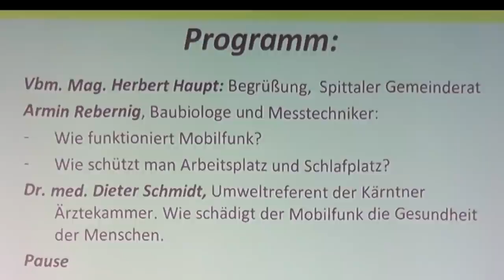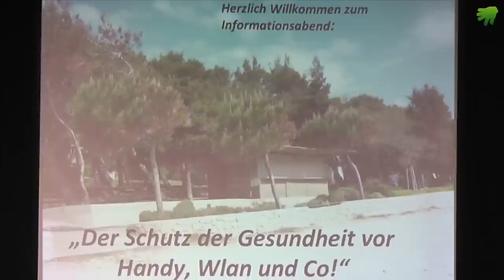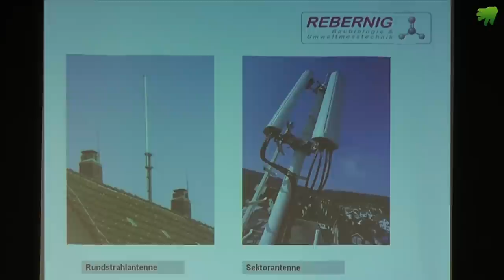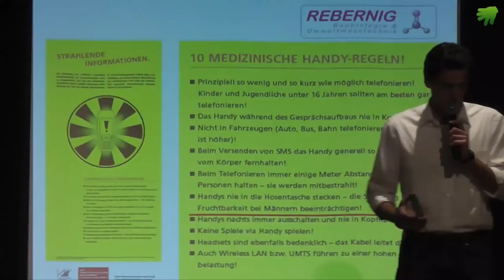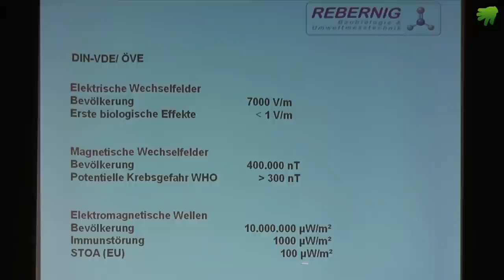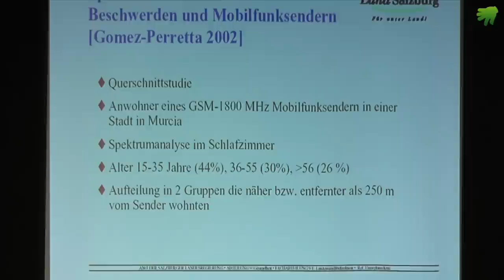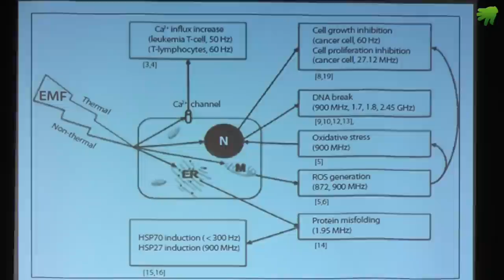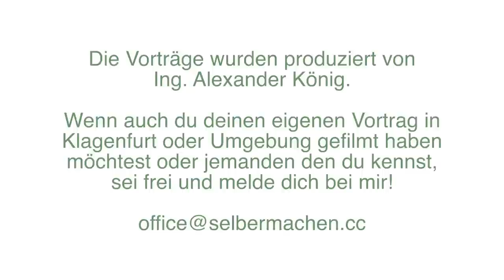Schutz der Gesundheit vor Handy, WLAN und Co! (Vortragsabend Teil 1)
Informationsabend in Spittal a.d. Drau mit vier Referenten:

Vbm. Mag. Herbert Haupt, 2. Vizebürgermeister Spittal a.d.Drau
Armin Rebernig, Baubiologe & Messtechniker
Dr. med. Dieter Schmidt, Umweltreferent der Kärntner Ärztekammer
Mag. Josef Neuschitzer (Moderator, führte durch den Abend)

Verein
studio UPENDO.tv
DEINE INTUIT!ON - UNSERE PRODUKTION
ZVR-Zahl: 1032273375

Spenden bitte unter Spendenkonto:

BIC:  RZKTAT2K